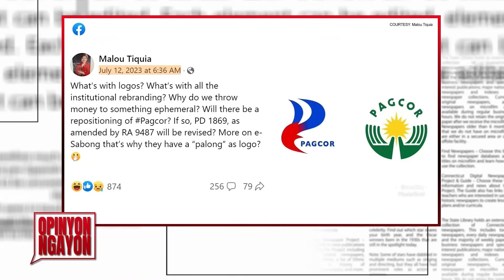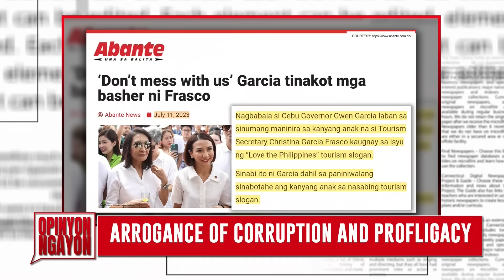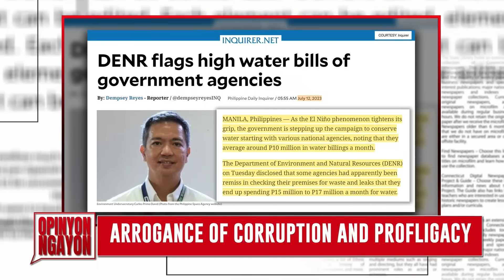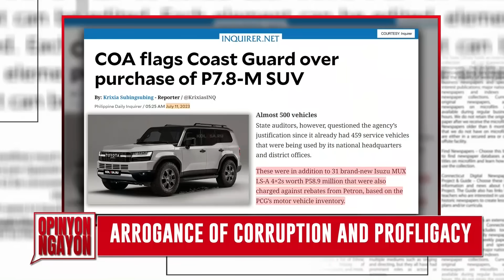Gov. Gwen Garcia, Your Daughter Frasco Messed With Us! Arrogance of Corruption - Opinyon Ngayon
Gov. Gwen, Your Daughter Messed With Us! Arrogance of Corruption - Opinyon Ngayon with Ka Mentong, Ka Ado and Ka Daniel

💪Support us!

👍Like our page on Facebook